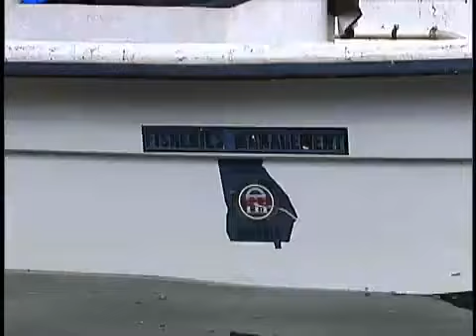Noodling | Georgia Outdoors Vintage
While the idea of sticking your hand in the mouth of a 40 pound catfish may not sound too appealing to many, some adventurous folks in Georgia are catching noodling fever. Newly legal in Georgia, hand fishing, also called noodling or grabbling, has been a method of catching catfish since the days of our native American ancestors. We take a look at this unusual fishing technique, and some of the places in Georgia that you can do it and we examine the state of Georgia's catfish population. Originally aired in 2006